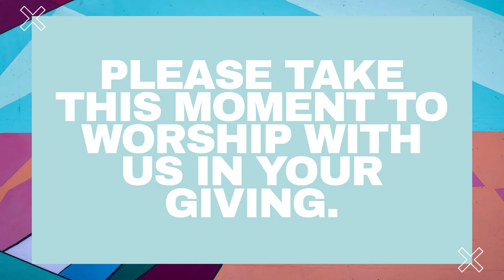Choosing Violence | Pastor Daniel Rios Jr. | No Witnesses